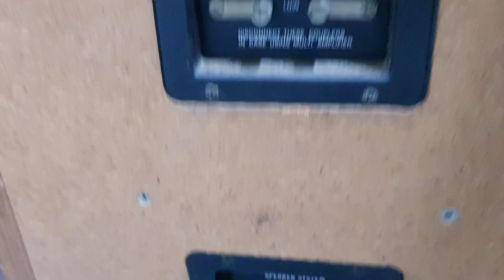yamaha ns 690 bãi đẹp tuyệt vời, đáng chơi nhất trong tầm, audio bãi an giang 0916517912